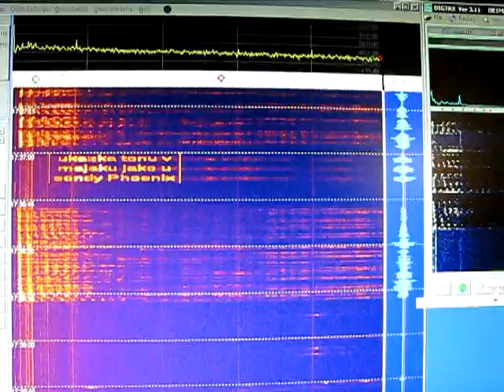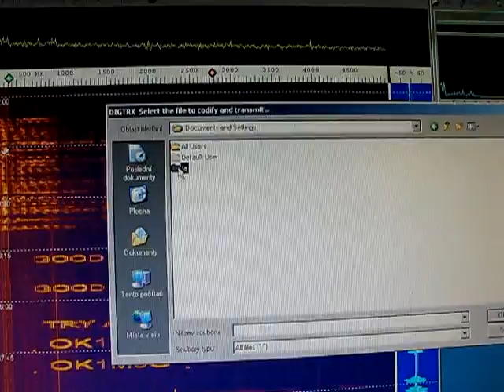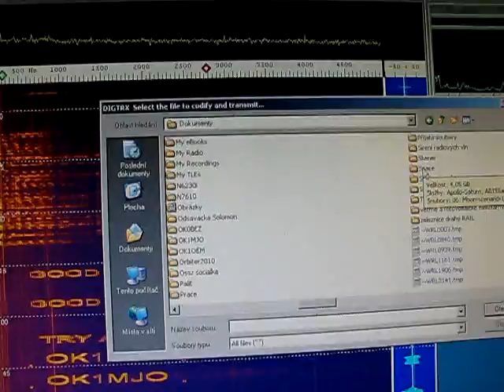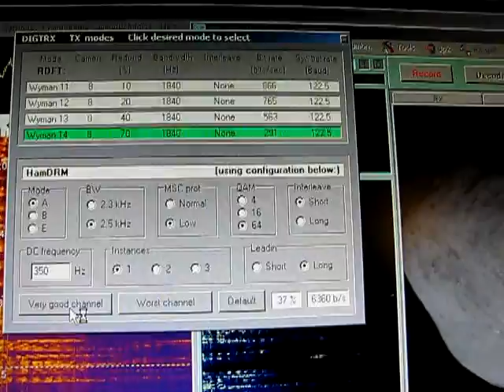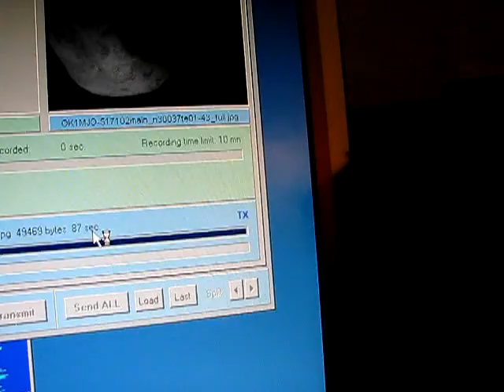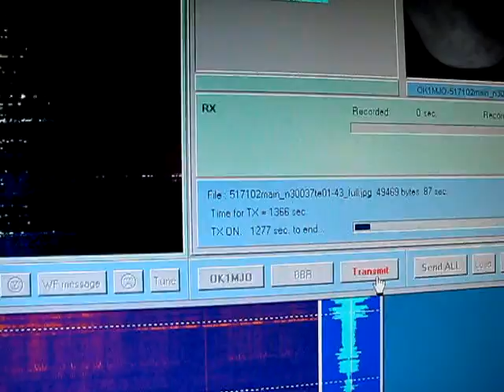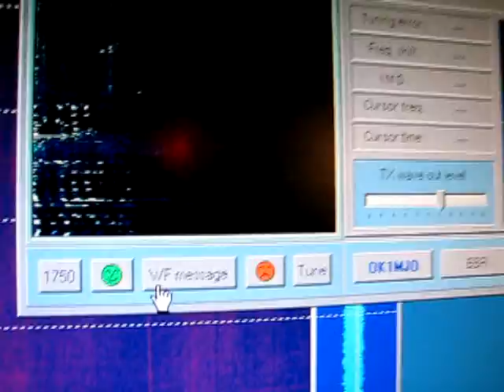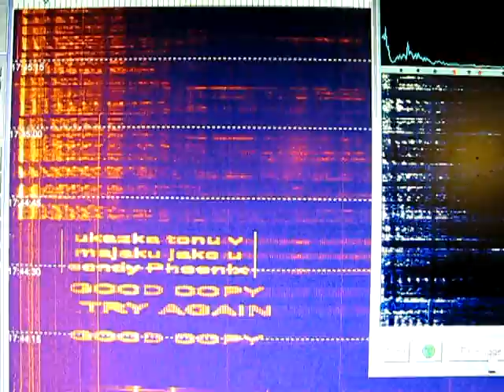WinDRM DigitalVoice D-SSTV SymbolTone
Ukazka programu DIGTRX pro provoz WinDRM (druh HAMDRM podle Digital Radio Mondiale) jenz umi prenes v SSB kanalu sirokem 2.4kHz digitalni modulaci az QAM64 s rychlosti az 6.3kbps.
WinDRM se pouziva pro DV DigitalVoice, pro prenos obrazku (jpg, png, bmp atd.) dle normy D-SSTV a take ruzne soubory.
Tez umi prenaset symbolove tony, podobne jako kdyz pristavajici sonda Phoenix vysilala behem pruletu atmosferou Marsu a pristavani nikoliv data, ale jen zakladni telemetricke informace o stavu sondy v podobe symbolovych tonu.
Tyto tony byli pouzity i pri pristavani pouzdra Huygens na Titanu.